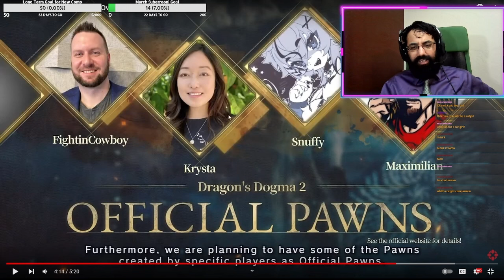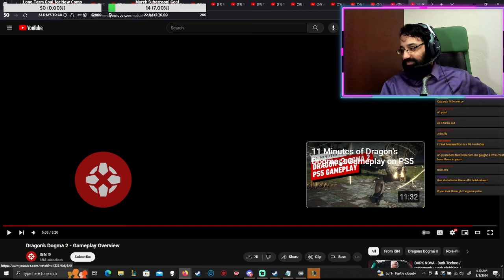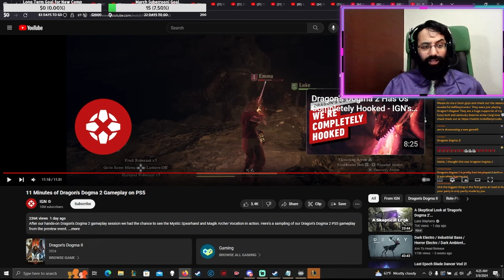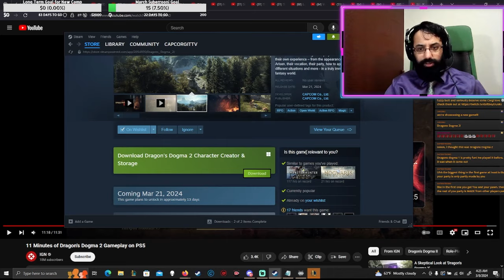This Dragons Dogma 2 Gameplay Looks AMAZING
In this video, we explore the intriguing world of Dragon's Dogma 2 and its potential as the next big hit in the gaming community! It's been a big year already for Survival Games with the early access successes of Palworld and Enshrouded. Will this be the new gaming darling?! Let me give you a quick look into it!

I stream on Twitch with FULL Variety every single night so no matter what games you enjoy, I'll be sure to have some fun for you!